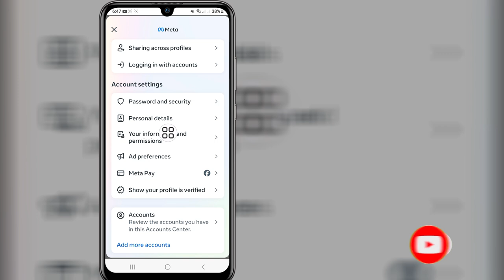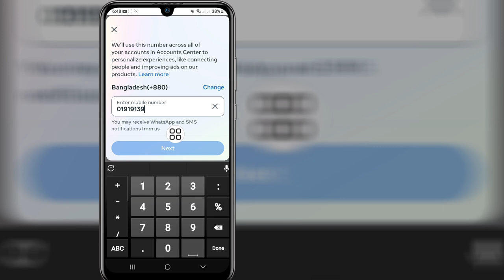如何在 Facebook 2024 中更改电话号码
此视频我将向您展示如何在 Facebook 2024 中更改电话号码 | 将向您展示最简单的流程

因此请继续观看完整视频，不要跳过以了解 2 如何在 Facebook 2024 中更改电话号码